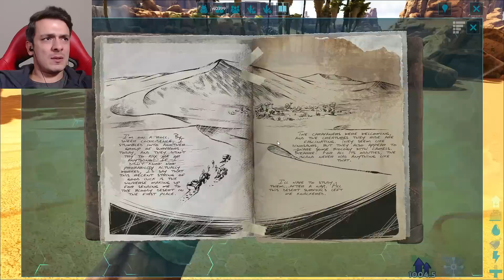Yine Başlıyoruz I ARK Prometheus 2 #1